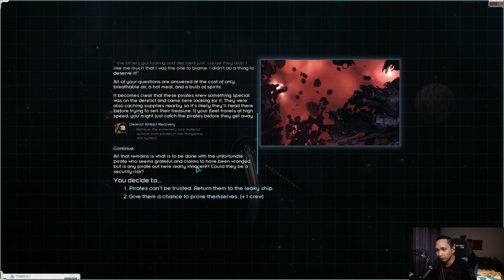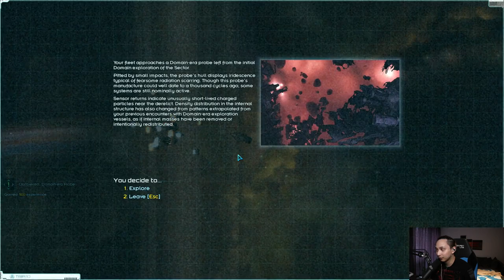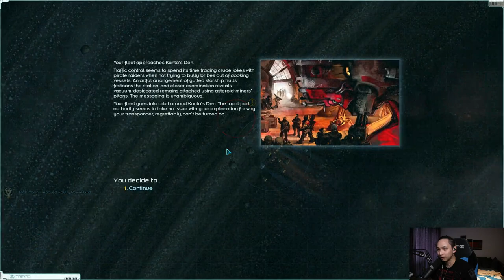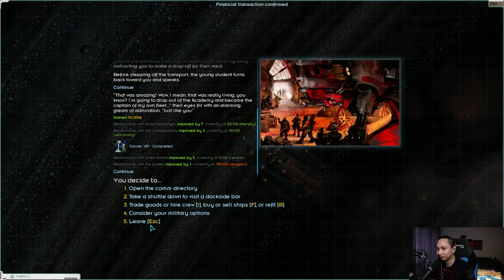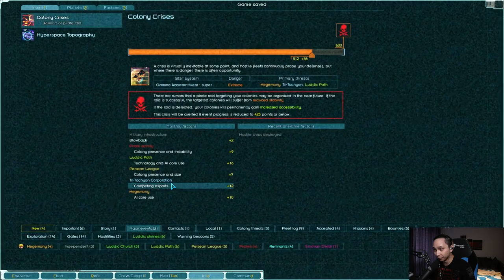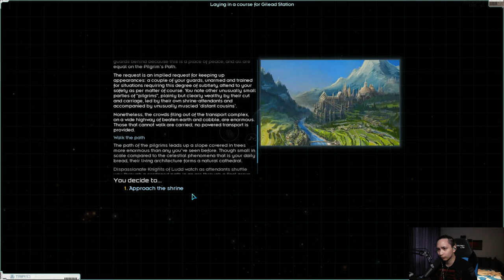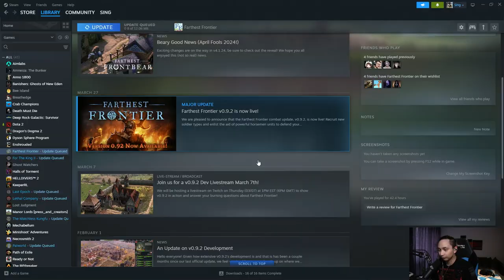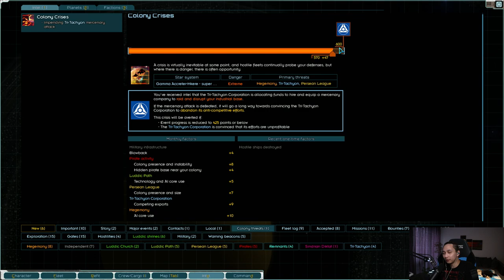SingSing 15th April 2024 Starsector #4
Twitch Title: STARSECTOR TODAY - MORE RIM WORLD TMRW?

All videos are uploaded in 1080p HD unless it was streamed in a different quality. If the option isnt available this is due to Youtube processing. Please check back in a few hours/tomorrow.